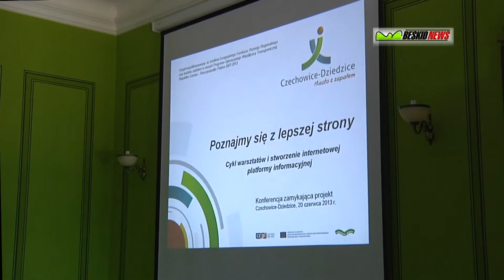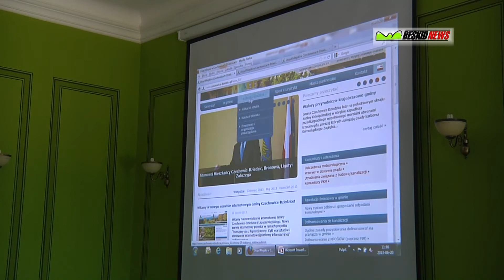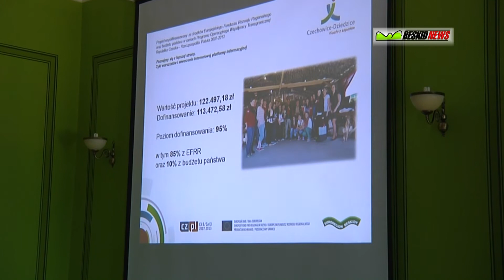Miasto z zapałem i projektami...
Relacja z konferencji podsumowującej kolejny projekt realizowany przez UM w Czechowicach-Dziedzicach